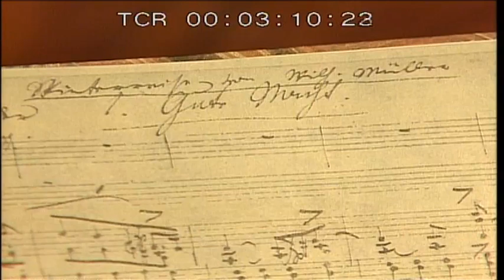Franz Schubert: Hermann Prey - Gute Nacht Schöne Müllerin